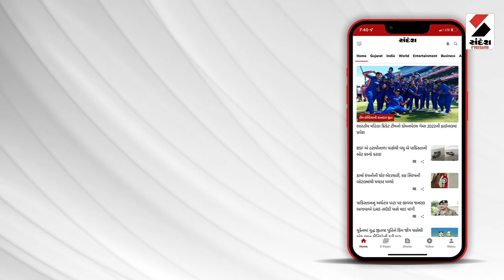Rain Update | અબડાસાના નુંધાતડ ગામના લોકો વિકાસથી વંચિત | Students | Gujarat | Sandesh News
અબડાસાના નુંધાતડ ગામના લોકો વિકાસથી વંચિત
વિદ્યાર્થીઓ નદી પાર કરીને સ્કૂલે જવા મજબૂર
નદી પર પુલના અભાવે સ્થાનિકોને ભારે હાલાકી
નદી બેકાંઠે થતા રબારીવાસ બને છે સંપર્ક વિહોણું
રબારીવાસના રહેવાસીઓ ચોમાસામાં બને છે નોંધારા
નદીના પટમાં અવર-જવર માટે પુલ બનાવવા રજૂઆત